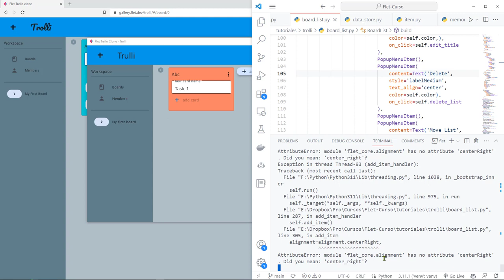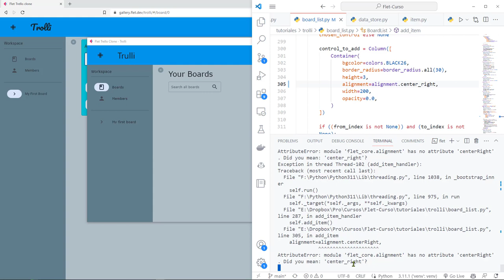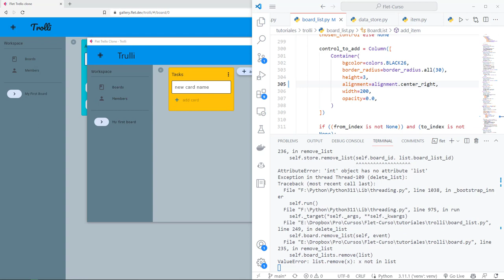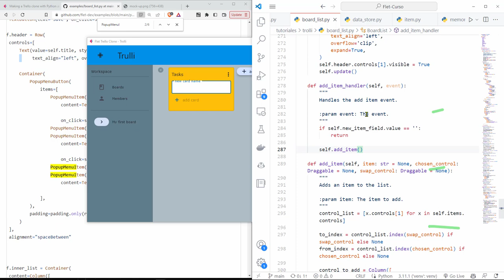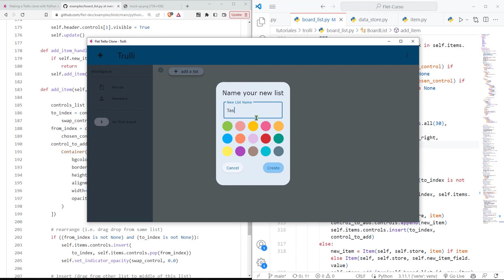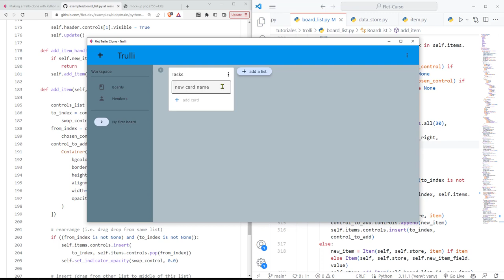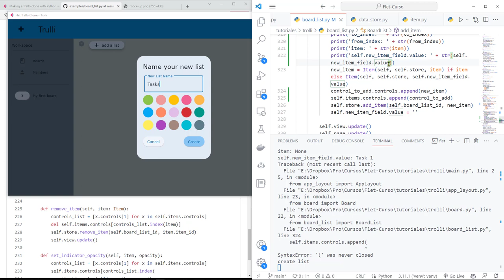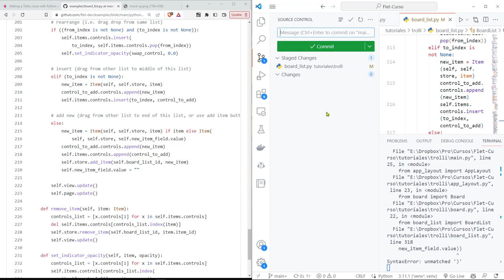Flet Curso: 257 TROLLI - Ahora es Posible Agregar Ítems a una Lista en un BoardList con Handler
Flet Curso: 257 TROLLI - Ahora es Posible Agregar Ítems a una Lista en un BoardList con el Event Handler de Teclado.